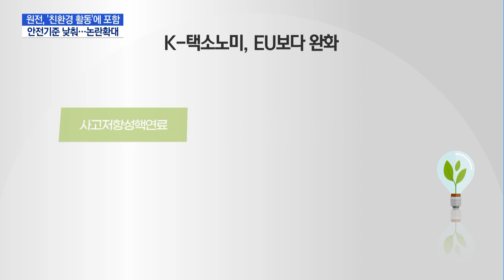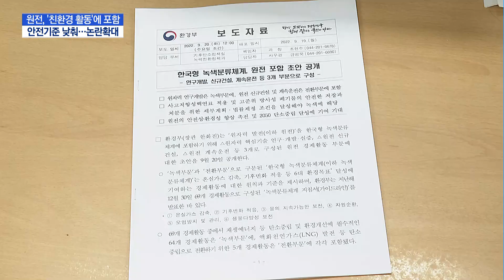환경부, 안전 기준 낮춰 "원전도 친환경"…논란 확대 / 머니투데이방송 (뉴스)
09/20 MTN 핫라인 5

환경부가 한국형 녹색분류체계 'K-택소노미' 초안을 내놓았는데요, 그동안 참고해왔던 유럽연합(EU)의 기준보다 완화해 원자력 발전을 '친환경산업'으로 포함했습니다. 원전산업은 녹색 자금도 공급받고 탄소 중립 실적에도 반영할 수 있게 됩니다. 원전업계에서는 활성화를 기대하는 반면 환경단체 등에서는 '무늬만 친환경'이라며 반발하고 있습니다. 천재상 기자입니다.